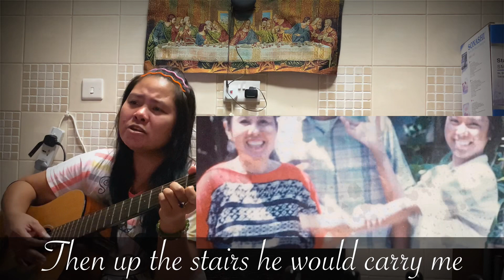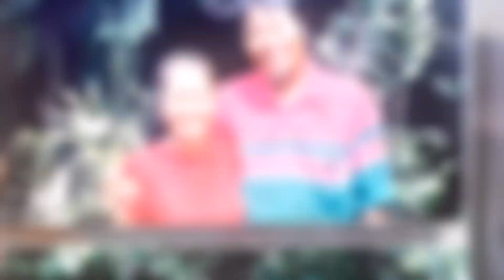VLOG 23 | DANCE w/ MY FATHER | SONG COVER + LYRICS | SHANGEETRAVELS | HAPPY FATHER'S DAY GREETINGS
this song is dedicated to my PAPA IGI, PAPA SAM & LOLO KALDO in HEAVEN from us to them ... we miss u all! we love you

HAPPY FATHER's DAY to all PAPA in the EARTH!

 Feel free  to click like and leave comment as well .

 matzalamz and God bless!